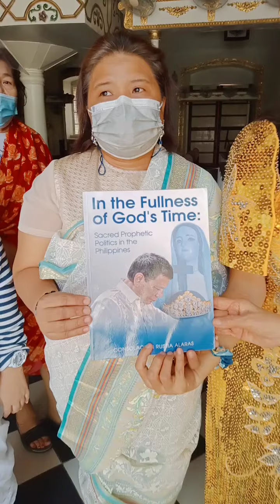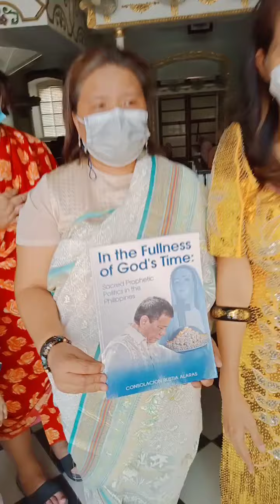pasasalamat po sa mga santo at bayani Mabuhay po